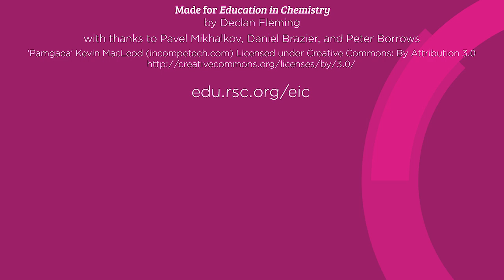Boiling without heating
Overcome common misconceptions about changes of state with water, a syringe and reduced pressure. Use this demonstration with learners of all ages to show that boiling can happen without heating, while linking to other ideas such as evaporation, dynamic equilibrium and vaporisation.

Watch the video and download the technician notes for a kit list, tips and safety information from the Education in Chemistry